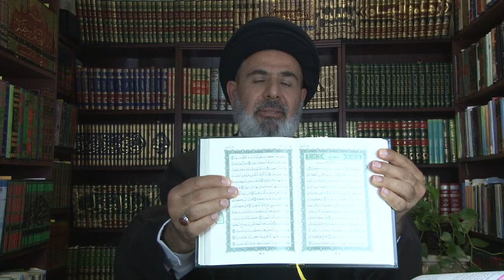The Martyrdom of Imam Mohammad Al-Jawad | Dr. Sayed Moustafa Al-Qazwini |July 20, 2020